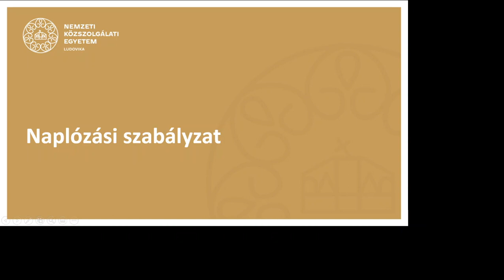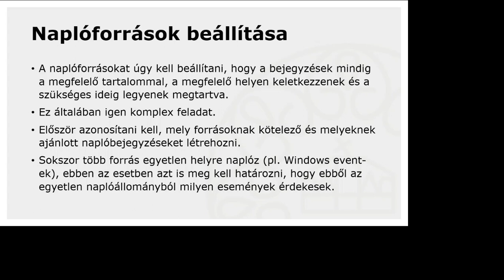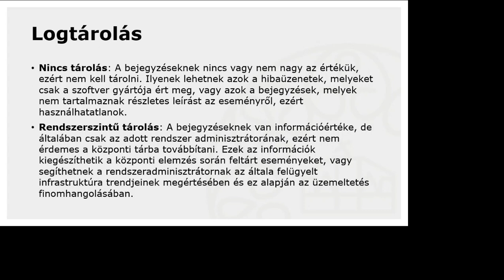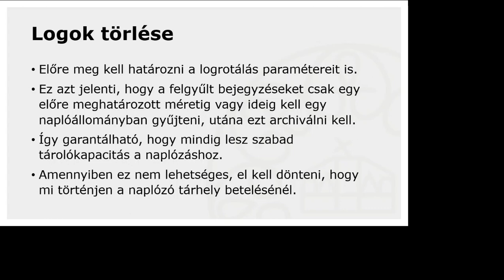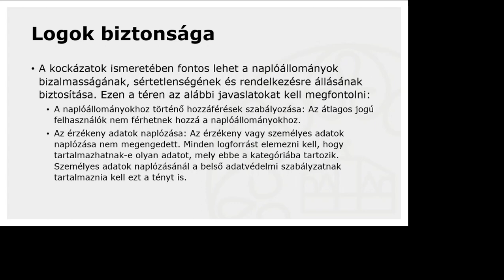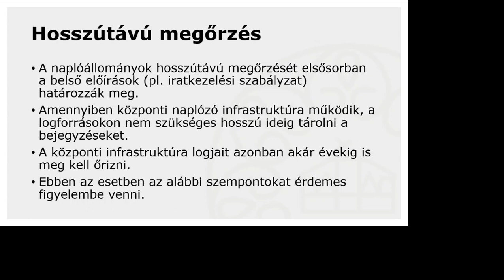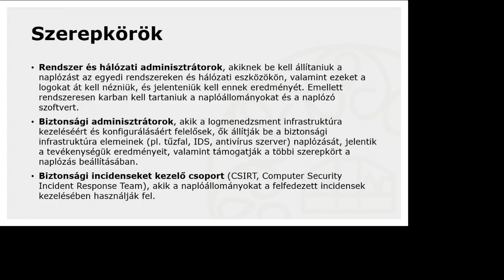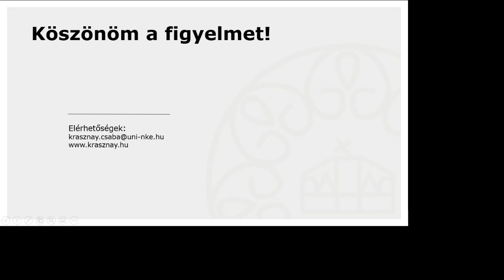A naplóelemzés alapjai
Az előadás bemutatja azokat a fontosabb szempontokat, melyeket célszerű figyelembe venni a naplózási szabályzat létrehozásánál, azaz a naplózási folyamat kialakításánál.